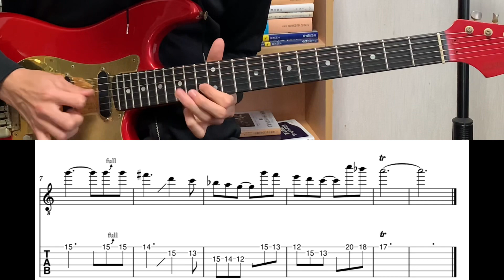M/PRINCESS PRINCESS ギターソロTAB譜